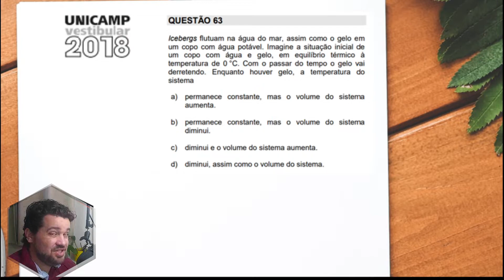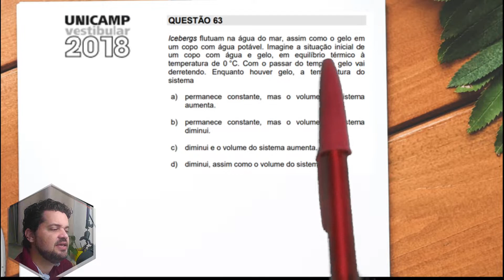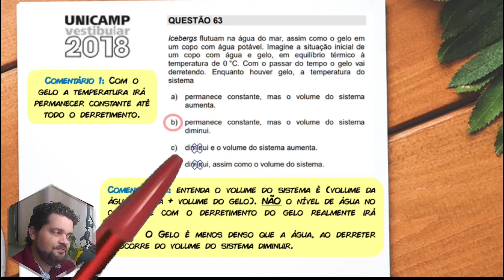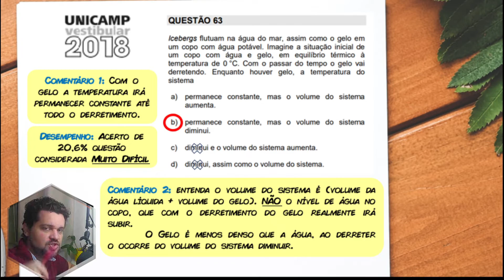✏️UNICAMP 2018 | Icebergs flutuam na água do mar, assim como o gelo em um copo com água potável.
Olá, meu nome é Gabriel Chaves, aqui iremos resolver uma questão sobre DENSIDADE E FLUTUAÇÃO do UNICAMP 2018 - 1ªFase.

Começo da questão:
(UNICAMP 2018 - 1º Fase) Icebergs flutuam na água do mar, assim como o gelo em um copo com água potável. Imagine a situação inicial de um copo com água e gelo, em equilíbrio térmico à temperatura de 0 °C. Com o passar do tempo o gelo vai derretendo. Enquanto houver gelo, a temperatura do sistema
a) permanece constante, mas o volume do sistema aumenta.
b) permanece constante, mas o volume do sistema diminui.
c) diminui e o volume do sistema aumenta.
d) diminui, assim como o volume do sistema.